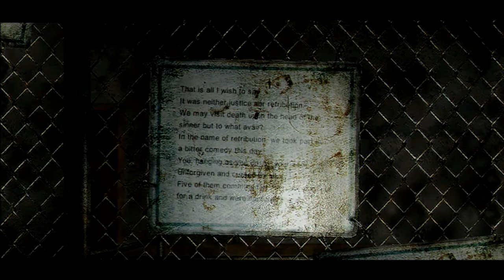Silent Hill 2 - Chapter 7: The Labyrinth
James finds himself in a Labyrinth made up of regular corridors from any old building... But if he's to find his wife Mary he will have to find his way out...